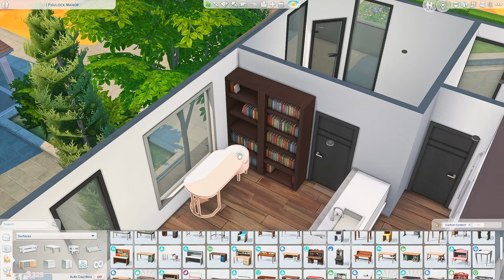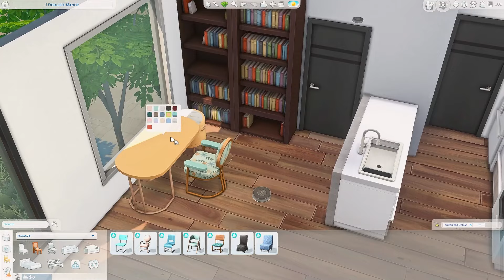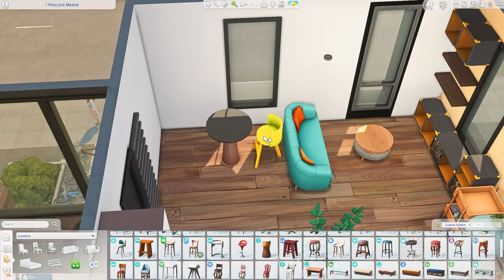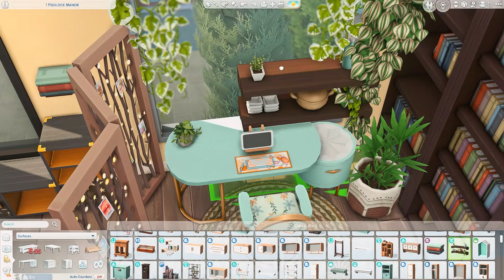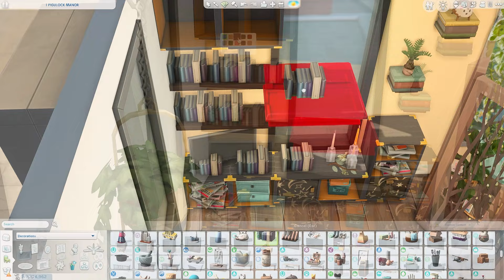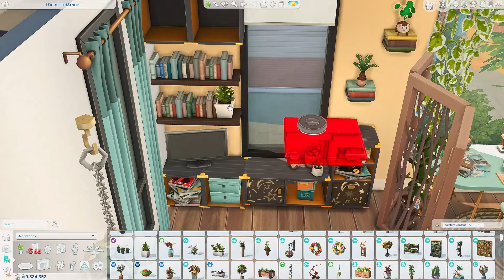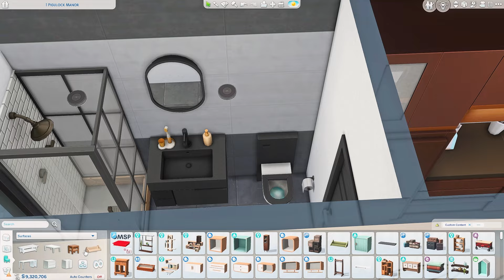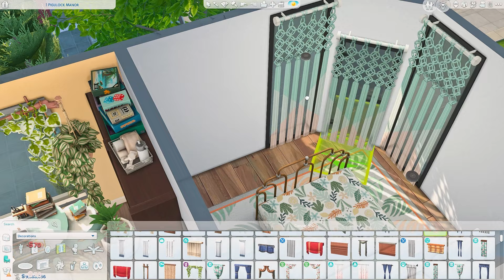Student's First Apartment 🪴 | The Sims 4 Speed Build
bb.moveobjects on
bb.ignoregameplayunlocksentitlement
bb.showhiddenobjects
bb.showliveeditobjects

♡ Evergreen Apartments 2
♡ 1 bedroom (1-2 sims), 1 bathroom
♡ 82,037
♡ Built in Evergreen Harbor

♡ All my creations can be found on the gallery under